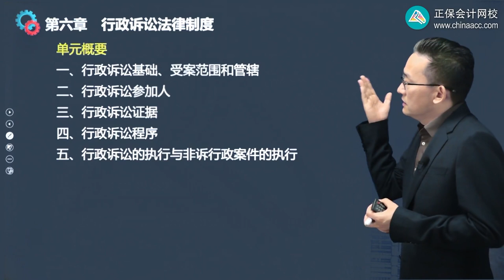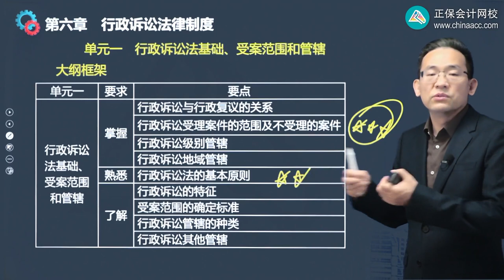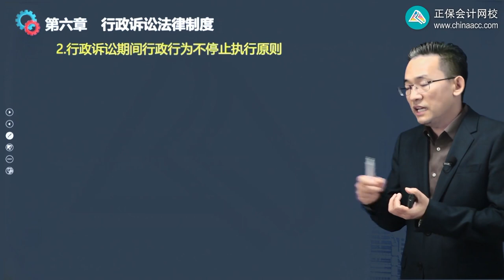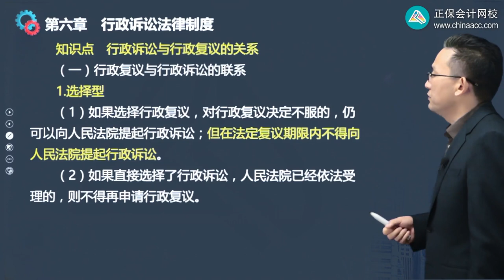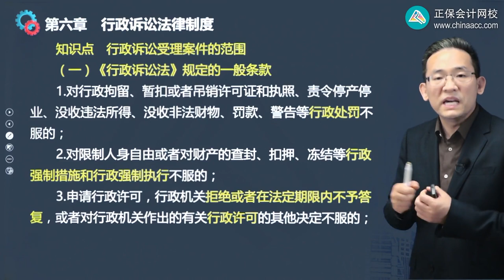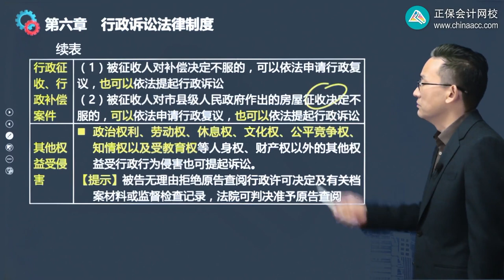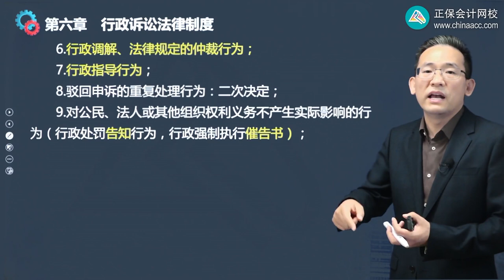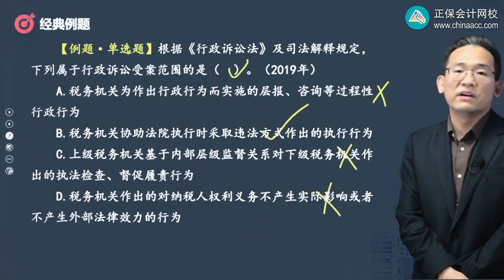2022 税务师 涉税法律 赵俊峰 基础精讲班第0601讲 行政诉讼法基础、受案范围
2022 税务师 涉税法律 赵俊峰 基础精讲班